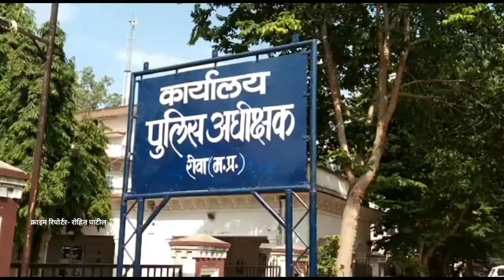सीएम हेल्पलाइन में सरपंच की शिकायत करना पड़ा